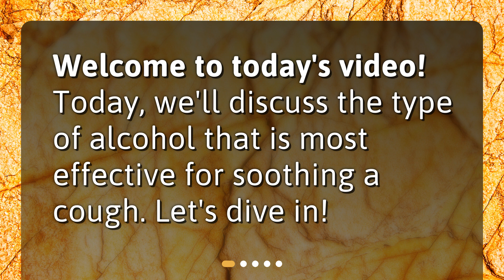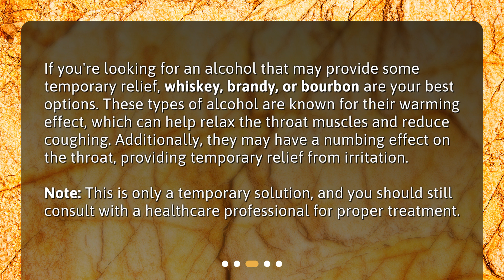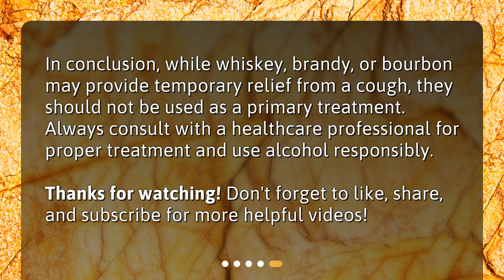What type of alcohol is the best for a cough?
What Type of Alcohol is the Best for a Cough? • Need a quick fix for your cough? Learn about the warming effects and numbing abilities of whiskey, brandy, and bourbon, and how to use them to make a hot toddy. But remember, alcohol should never be a primary treatment and always consult with a healthcare professional for proper care. Watch now and get some relief!

00:00 • What type of alcohol is the best for a cough?
00:14 • Can Alcohol Help Soothe a Cough?
00:36 • Which Alcohol Works Best for a Cough?
01:08 • How to Use Alcohol for Cough Relief?